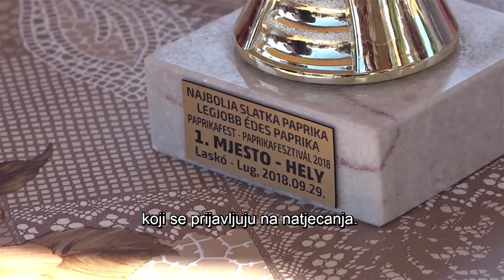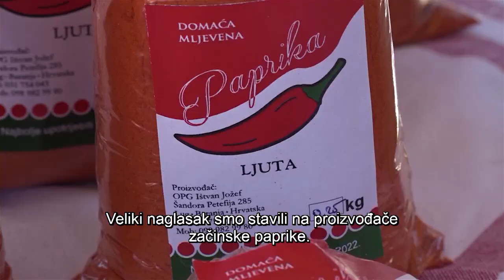DRÁVATÁJ-Rekordszámú versenyzője és látogatója volt az idei laskói Paprikafesztiválnak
Országos viszonylatban a Drávaszögben van legnagyobb hagyománya a paprikatermesztésnek, ezen belül is az Alfalukban, vagyis Laskón, Várdarócon és Kopácson. Ez adta az ötletet a laskóiaknak tizenkét évvel ezelőtt, hogy falunapjuk keretében „megünnepeljék” ezt a piros aranyként is ismert fűszert. Mára a laskóiak fesztiválja országos rangra tett szert, rekordszámú versenyzője és látogatója volt a kétnapos rendezvénynek.